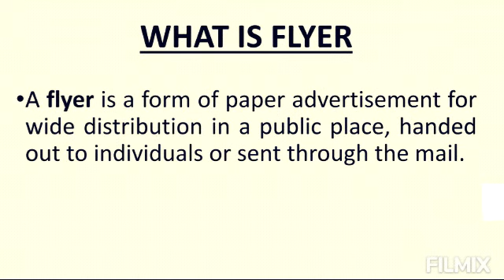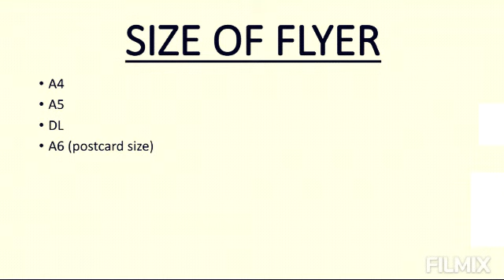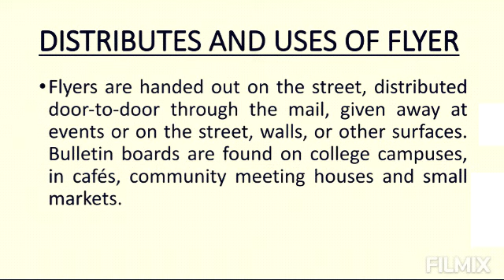What is Flyer? In Urdu/ Hindi Flayer Techincal Report Writing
Define Flayer
Define Flayer paper in Urdu/Hindi
Flayer in Urdu
What is Flayer
Flayer in Hindi
Flayer in Techincal report writing
Flayer and Broucher
What is different between flayer an broucher